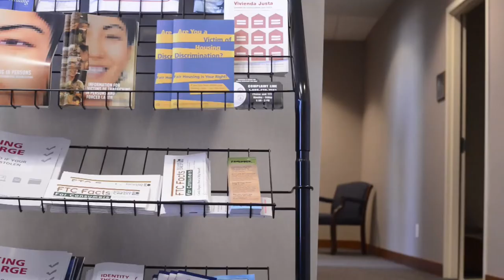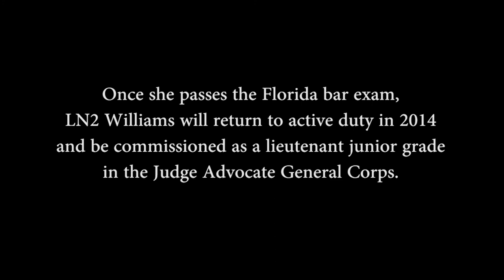Taking a Break: Building Better Sailors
Legalman 2nd Class Nadine Williams always had dreams of becoming a lawyer. Williams enlisted in the Navy in 2004 as a personnel specialist in hopes of providing stability for her six-year-old son. After earning her bachelor's degree, she decided she wanted to go to law school, even if that meant going part time while on active duty. That's when she learned about the Navy's Career Intermission Pilot Program.